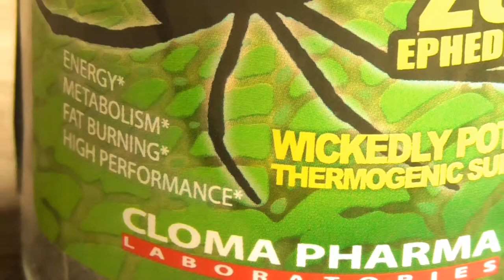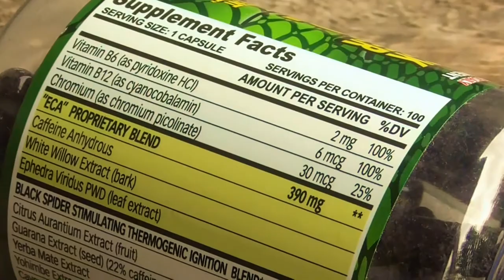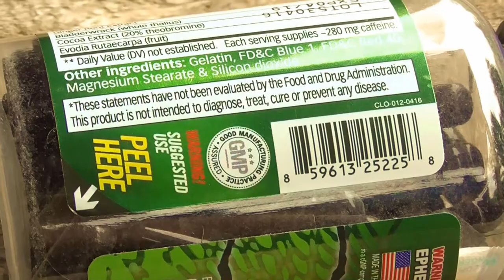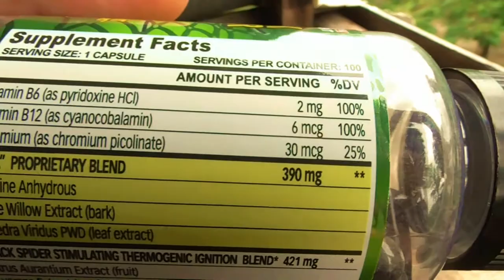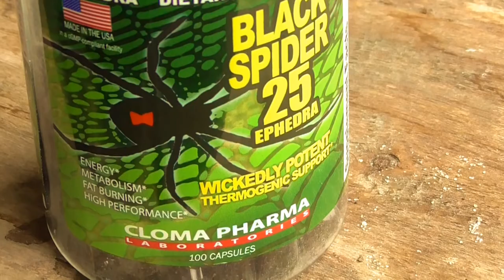Жиросжигатели - Black Spider 25 Ephedra